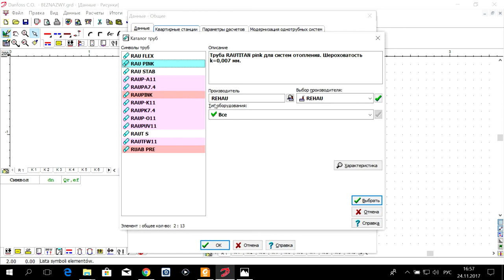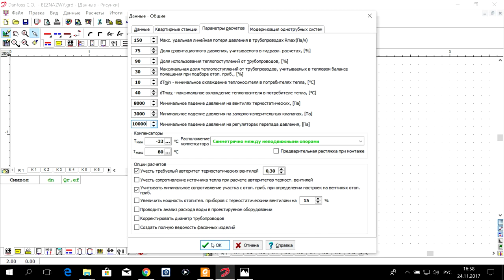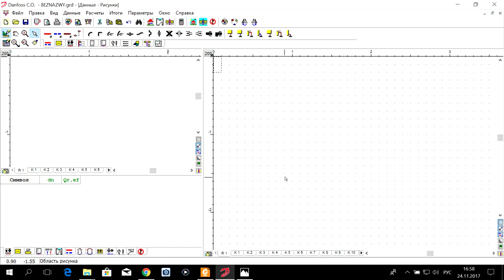Программа Danfoss C.O. 3.8. S02.E02. Теплый пол. Данные-Общие.